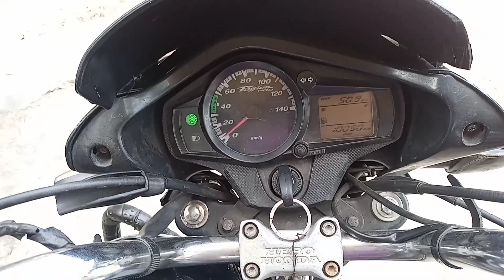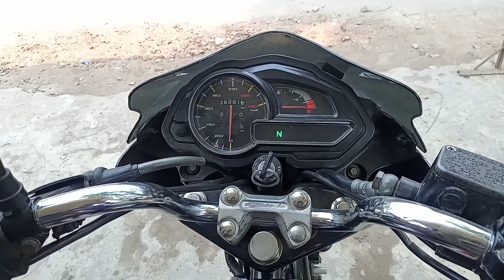Discover 125 HERO Honba